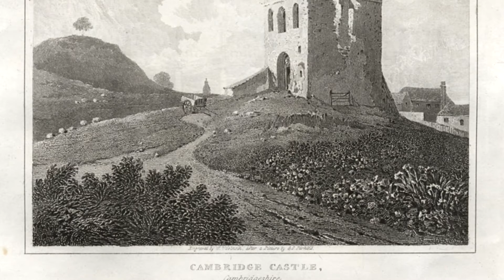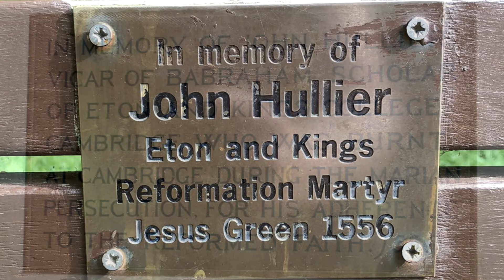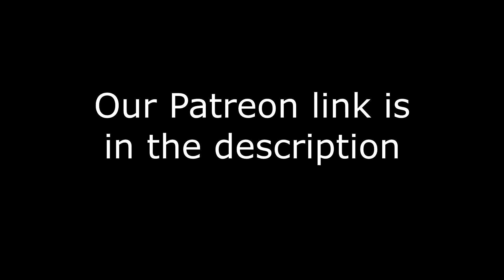John Hullier | Foxe's Book of Martyrs # 337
Check us out on ChurchHistoryDB.com